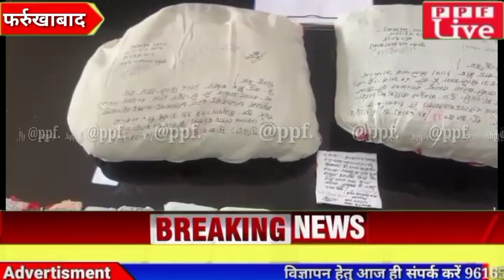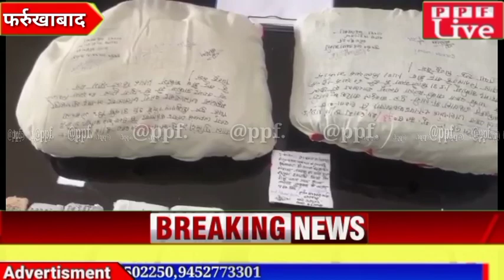SOG व पुलिस टीम को मिली बड़ी सफलता 1.5 करोड़ की अफीम सहित तीन अंतरराज्यीय तस्करों को किया गिरफ्तार।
फर्रुखाबाद ब्रेकिंग :--

SOG व पुलिस टीम को मिली बड़ी सफलता

1.5 करोड़ की अफीम सहित तीन अंतरराज्यीय अफीम तस्करों को किया गिरफ्तार

SOG व पुलिस ने योगेंद्र पुत्र शिशुपाल सिंह, निवासी ग्राम महाजना थाना जलालाबाद जनपद शहजहांपुर, इकबाल पुत्र अब्दुल बारिक ग्राम व थाना पाकी पलामू झारखंड, तबारक पुत्र इशरफी मियां ग्राम रोल, थाना गारू, जनपद लातेहर झारखंड को गिरफ्तार किया

पुलिस अधीक्षक विकास कुमार ने बताया कि आरोपियों को थाना जहानगंज क्षेत्र में ताजपुर रोड से गिरफ्तार किया गया है

आरोपियों के कब्जे से 4.5 किलो अफीम बरामद हुई है, जिसकी बाजार में अनुमानित कीमत 1 करोड़ 50 लाख रुपए है

आरोपी इकबाल, तबारक ने पूछताछ में बताया कि झारखंड से कम दाम में अफीम खरीद कर लाते थे

झारखंड से लाई अफीम को उदयवीर, योगेंद्र को बेचते थे जिससे अच्छी कीमत मिलती थी

फतेहगढ़ पुलिस लाइन सभागार में एसपी विकास कुमार ने किया खुलासा

वाइट :-- विकास कुमार,
SP फर्रुखाबाद